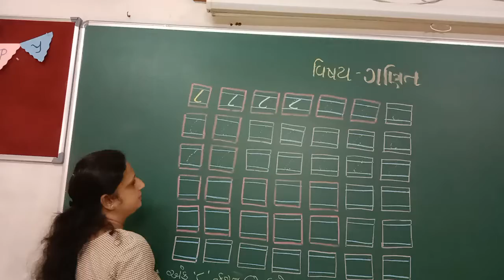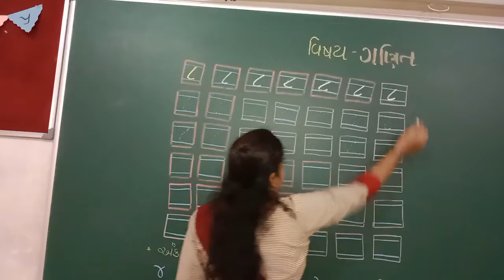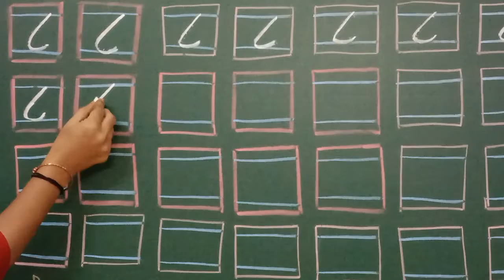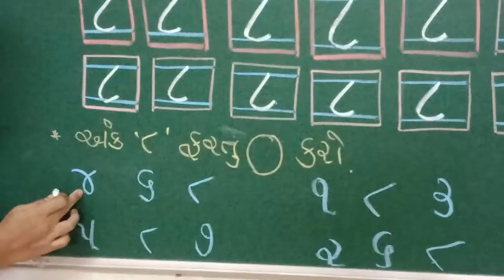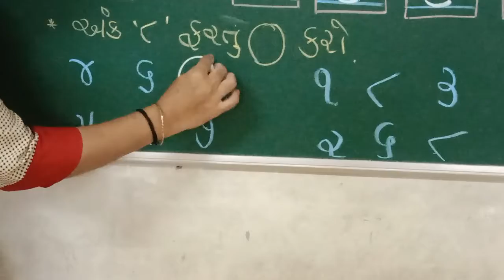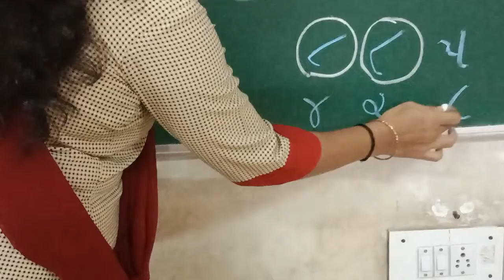ગણિત ( '૮' અંકનું લેખન )